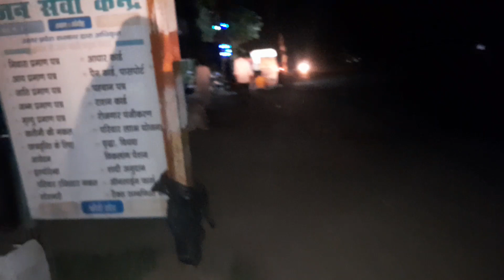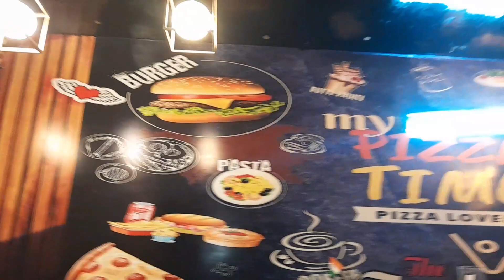Mashallah 🤗 Aaj Khushi Ke Din Mili Ek Aur Bahut Badi Khushi 1ksubscribers🙏🙏🙏 birthdayparty 🎂💐🥰❤️